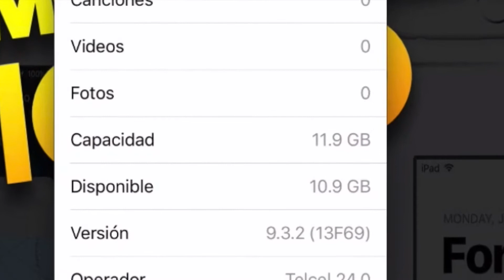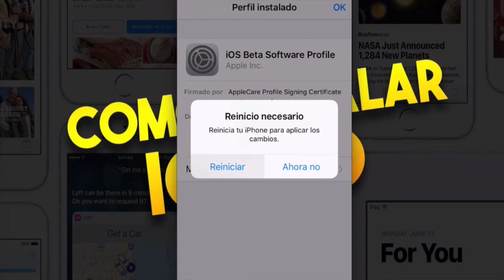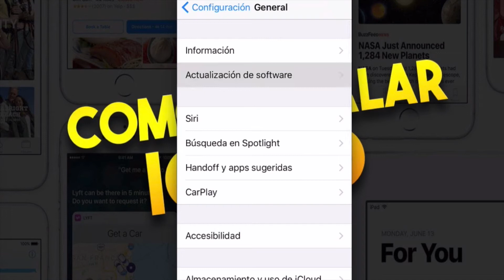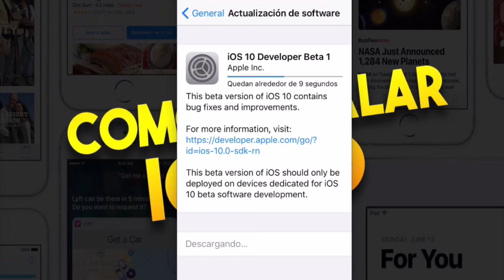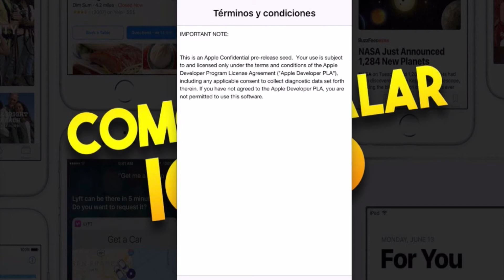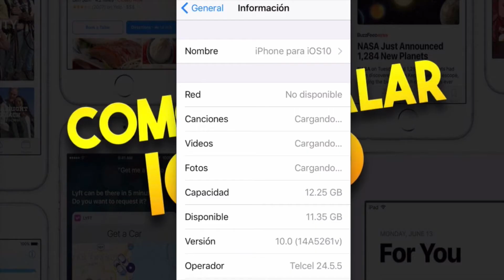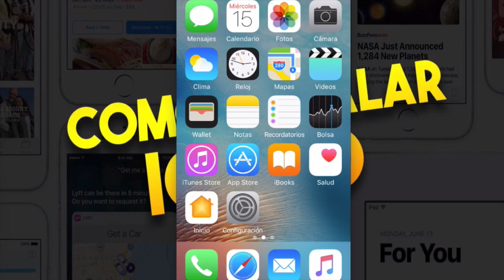TUTORIAL Como Instalar iOS 10 Gratis!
Apoya el video con un Me Gusta para que mas gente conozca esta información.

Somos iPhone Solutions MTY, tu ya nos conoces!

Monterrey, México
2016 ©